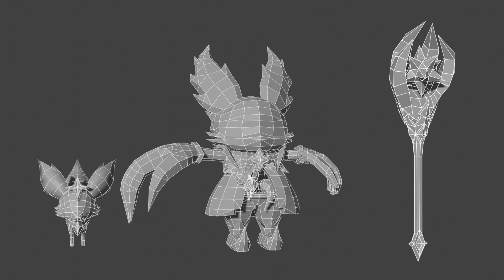Star Nemesis Veigar [Fanskin]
Star Nemesis Veigar and Vivi Fanskin!
Splash art and 3D model by me.